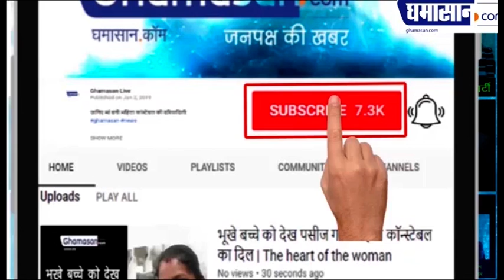NASA ने खोज निकाला नया ब्रह्मांड! Parallel Universe चलता है उल्टी चाल| NASA Found Parallel Universe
वैज्ञानिक अक्सर कुछ ना कुछ ऐसी खोज करते रहते हैं जो आम इंसान को हैरत में डाल देती है वहीं अमेरिकी अंतरिक्ष एजेंसी नासा को तो अक्सर नई खोज और प्रयोग के लिए जाना जाता है हाल ही में अंतरिक्ष एजेंसी नासा ने कैपलर सेटेलाइट से पृथ्वी से डेढ़ गुना बड़े आकार का एक नया ग्रह खोजा है जिसे के आई सी 7340 288 बी नाम दिया गया है इस बात की जानकारी एस्ट्रोनॉमी कर जनरल में प्रकाशित हुए एक शोध में दी गई है आपको बता दें कि यह ग्रह पथरीला है और यह रहने योग्य संभावित क्षेत्रों में स्थित है पृथ्वी से इस ग्रह की दूरी 1000 प्रकाश वर्ष है वैज्ञानिकों को यहां पानी भी मिला है इसलिए यह कहा जा रहा है कि यहां पर जीवन संभव हो सकता है क्योंकि ज्यादातर ग्रहों में गैस का गुबार होने के चलते वहां रहना संभव नहीं हो पाता लेकिन हाल ही में मिले इस ग्रह में पानी मिला है जिससे यहां जीवन की आशा जगी है